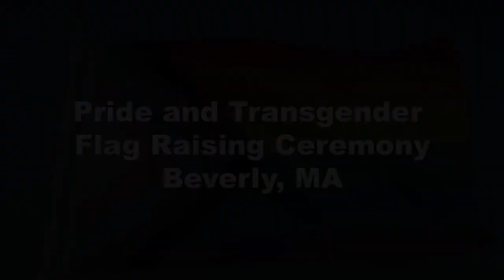Pride and Transgender Flag Raising Ceremony Beverly, MA